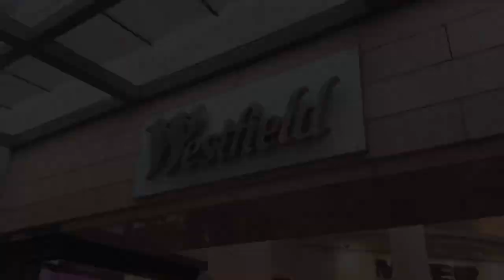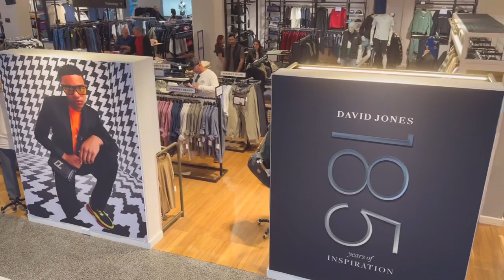Shopping in Sydney Vlog | Looking for the Best Autumn Jacket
Shopping in Sydney Vlog ~ Spent my day looking for a jacket suitable for autumn/fall season 🍂 Tried about 8 jackets before committing to one 😂

Had coffee (batch brew) at Gumption by Coffee Alchemy Pretty good coffee there.

Every video clip is filmed and edited on iPhone 14 Pro, Vita app. Eng sub included 👌🏼